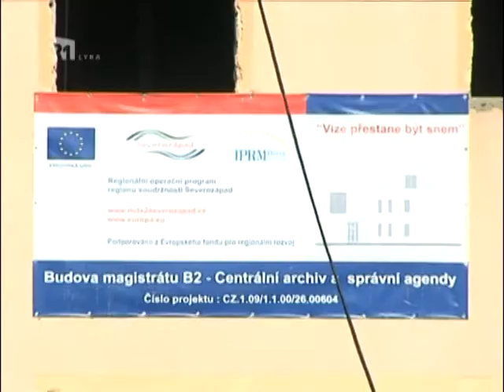R1 Lyra - Echo regionu 25-10-2010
Otevření pivovaru Na rychtě a Integrovaný rozvoj města Děčína